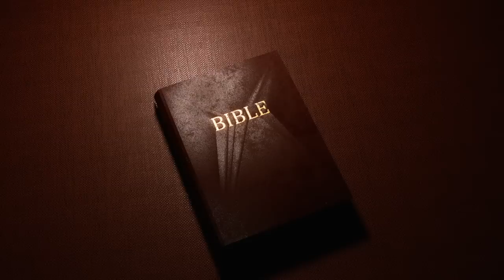How to break bondages - Fr Joseph Edattu VC